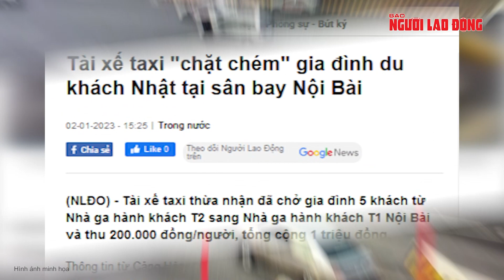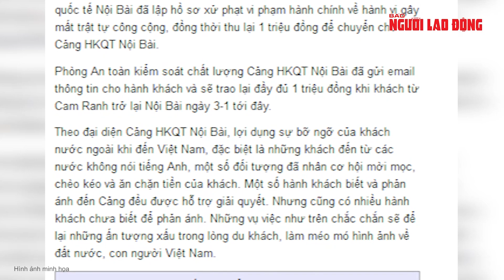Tài xế taxi "chặt chém" gia đình du khách Nhật tại sân bay Nội Bài | Báo Người Lao Động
Tài xế taxi thừa nhận đã chở gia đình 5 khách từ Nhà ga hành khách T2 sang Nhà ga hành khách T1 Nội Bài và thu 200.000 đồng/người, tổng cộng 1 triệu đồng

Link bài viết trên Báo Người Lao Ðộng - MỜI ĐỌC